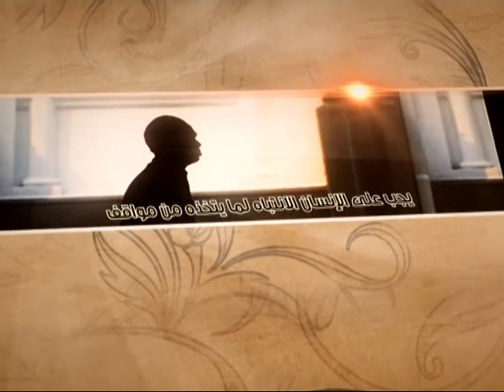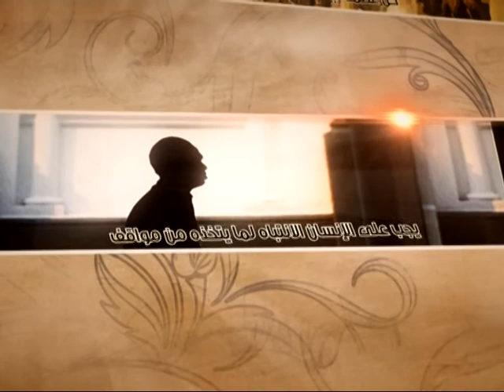العبقات - الدعاء الحقيقي للإمام الحجة عليه السلام - آية الله الفقيه السيد محمدرضا الشيرازي رحمه الله